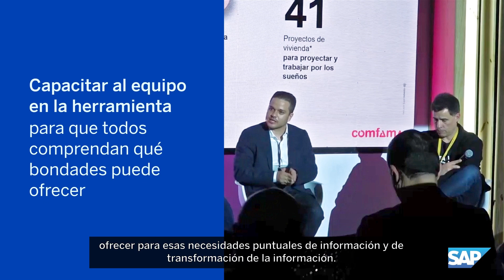SAP | Comfama y la transformación con SAP Analytics Cloud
Si está pensando en ir hacia SAP Analytics Cloud para su organización, escuche el testimonio de Andrés Ruiz de Comfama, en donde comparte su experiencia y consejo personal sobre los puntos importantes a tener en cuenta.